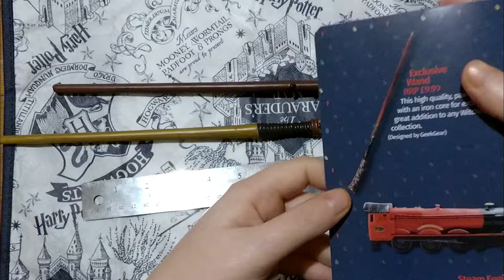Tabby's Wizardry Wand Complete Collection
In this video tabby is reviewing her wand Colllection. She has a fair amount of them in her collection now.

You are a big part of what we, The MCV team, do and we are grateful for your support! Made using Wondershare Filmora.